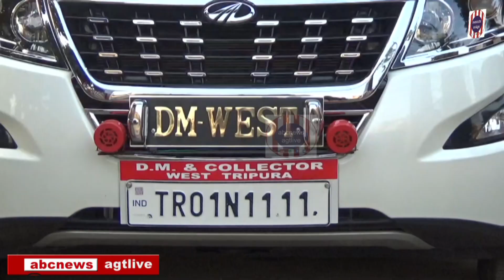MAGISTERIAL INQUIRY INTO SUSANTA GHOSH'S POLICE CUSTODIAL DEATH HAS GOT A GO ON JAN16,2020